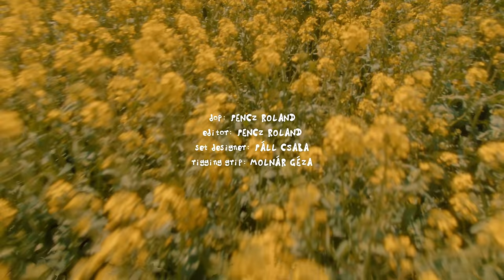HEATLIE - Ez az, ami jó (Official Music Video)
Zene: Heatlie Dávid
Szöveg: Müller Máté
Gitár: Kocsák Krisztián
Harmonika: Árkosi Szabolcs
Felvétel/Hangszerelés/Keverés/Master: Deseő Balázs
Silverhill Stúdió 2021

Albumborító: Rivasz Gergő
Rendező/Operatőr: Pencz Roland
Kameratechnikus: Molnár Géza
Fénytechnikus: Páll Csaba

HEATLIE: Heatlie Dávid, Kocsák Krisztián, Oláh Misi, Fancsalszki Viktor, Müller Máté